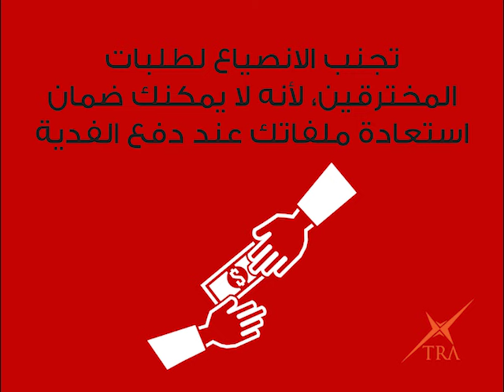تنويه من هيئة تنظيم الاتصالات عن فيروس Petya